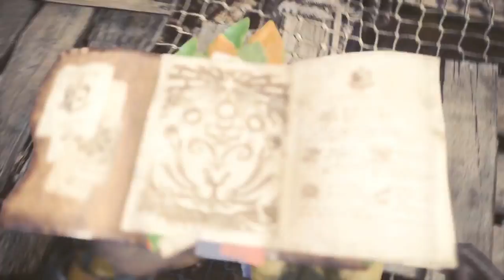【モンスターハンターワールド】PS4pro版実況#12 "ゾラ・マグダラオス捕獲作戦"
ほとんどの人は既に上位やその先に進んでいると思うけど、動画ではプレイペース遅めです。
超巨大モンスターの捕獲や討伐といえばジエン・モーランくらいしか記憶に無いけど、バリスタの発射速度が高速になっていることに感動..

OS : Windows10 64bit
CPU : Core i7-7700K 4.2GHz
RAM : 16GB
GPU : GTX1080Ti 11GB+Asetek
キャプチャボード : Monsterx u3.0r
モニター : LG-4k 27インチ
キーボード : K65 RAPIDFIRE Cherry MX Speed RGB COMPACT
マウス : logicool g402